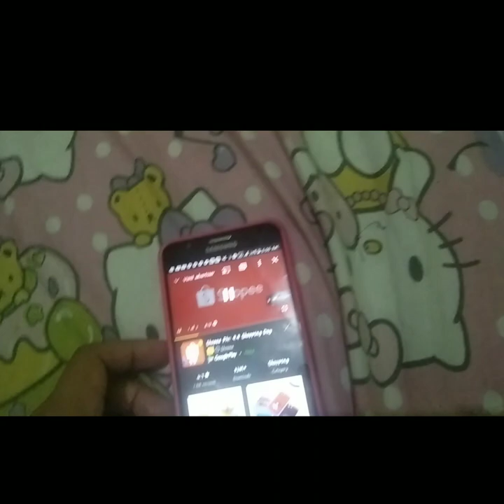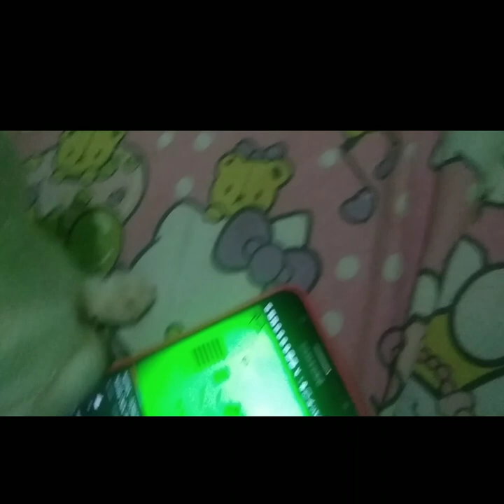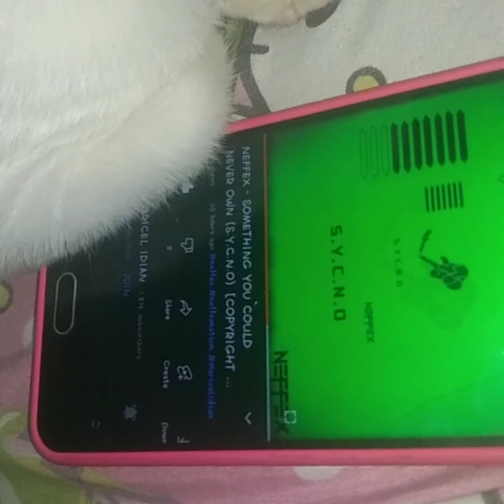YUUMI 😺 Watching and Listening @neffexmusic S.Y.C.N.O.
YUUMI 😺 Watching and Listening ‎@NEFFEX  S.Y.C.N.O.

No need to flag the video, when we can remove it in the same day. Keep YOU and the CHANNEL happy!

NEFFEX,NEFFEXnation,MaricelIdian,Carmusic,Workout music,Bryce Savage,Motivational,cats,pets,Yuumicat,yuumaricelidian,

Lyrics : (Will be updated soon)